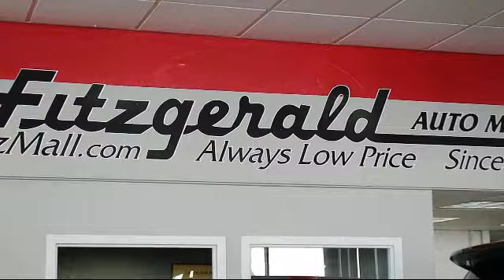2020 Ford RANGER 4WD Pickup LARIAT 4WD SuperCrew 5' Box Gaithersburg Germantown Clarksburg Rockvi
2020 Ford RANGER 4WD Pickup LARIAT 4WD SuperCrew 5' Box Stock Number: ER21275 Vin:1FTER4FH6LLA21275.